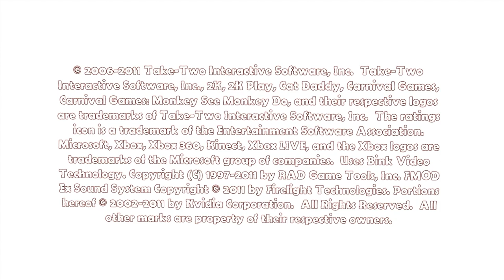Carnival Games: Monkey See, Monkey Do! [90] Xbox 360 Longplay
Carnival Games: Monkey See, Monkey Do! is a 2011 Kinect exclusive mini-game title and the 4th game in the Carnival Game franchise. You can play a total of 20 carnival events with two dlc packs. For some of the games/activities you need to earn tickets to play, and I made a rule for myself that I wouldn't consider a mini-game beaten until I scored enough for the prize. So in the longplay and corresponding time codes, you'll see lines that say prize run on it and the non labeled ones are the ones I scored just tickets. This game was very frustrating and took my 7hrs to beat because of certain mini-games that just did not control well with the kinect like Skee-Ball, Ring Fling, and Granny Shot. It also took me an hour to beat Golden Arm, but that was more of learning the timing with the kinect delay on a very precise throwing game.

This longplay was requested by: Mr. I’m-A-Sonic-Fan

Time Codes:
Coaster Corner
0:00:00 - Intro
0:01:51 - Gold Rush Mountain - Prize Run
0:04:52 - Hot Air Balloon Race
0:07:18 - Hot Air Balloon Race - Prize Run
0:08:46 - Funnel Cake Falls
0:17:05 - Funnel Cake Falls - Prize Run
0:19:06 - Wheel of Chance
1:51:32 - Wheel of Chance - 100 Spin

Launchpad Lane
0:24:40 - Rocket To Mars
0:26:36 - Rocket To Mars - Prize Run
0:28:01 - Crash Test Dummy
0:38:42 - Crash Test Dummy - Prize Run
0:41:13 - Alley Ball
0:49:43 - Alley Ball - Prize Run
0:51:44 - Pop Darts - Prize Run

Carousel Junction
0:54:29 - Ring Fling
0:58:04 - Ring Fling - Prize Run
1:00:00 - Amazing Wodin - Joke
1:01:36 - Amazing Wodin - Riddle
1:03:56 - Amazing Wodin - Name Game
1:06:02 - Amazing Wodin - Fortune
1:07:55 - Shark Tank
1:09:30 - Shark Tank - Prize Run
1:11:22 - Pig Race
1:13:13 - Pig Race - Prize Run

Whirligig Way
1:15:21 - Monkey See Monkey Do
1:17:08 - Monkey See Monkey Do - Prize Run
1:19:30 - Down the Stretch
1:20:47 - Down the Stretch - Prize Run
1:22:12 - Strength Test  - Prize Run
1:24:05 - Knockout Punch
1:27:55 - Knockout Punch - Prize Run

Teacup Court
1:30:26 - Court King - Prize Run
1:32:43 - Golden Arm
1:36:42 - Golden Arm - Prize Run
1:39:03 - Hitting Streak
1:42:41 - Hitting Streak - Prize Run
1:44:53 - Granny Shot - Prize Run

Prize Booths/Etc.
1:46:37 - Sally's Stuff
1:47:04 - Dave's Discounts
1:47:20 - Sinister Sales
1:47:38 - Barker's Best
1:53:03 - Credits